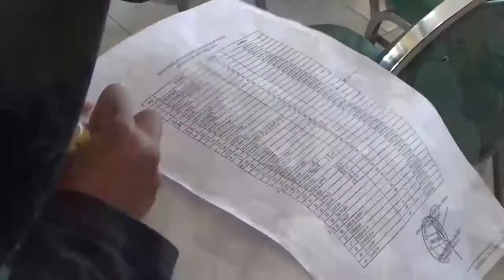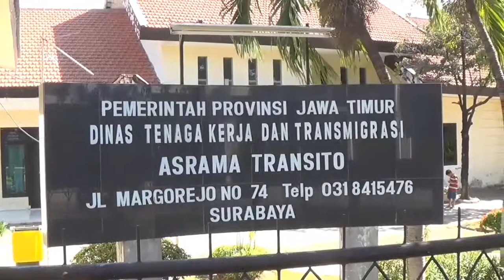AKHIRNYA BISA PULANG , KHOFIFAH BENTUK TIM PENJEMPUTAN